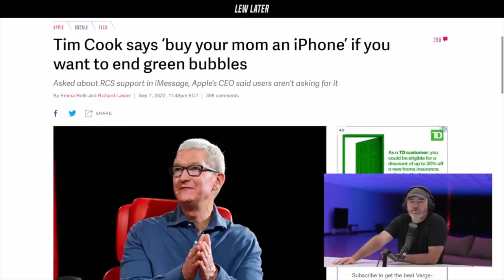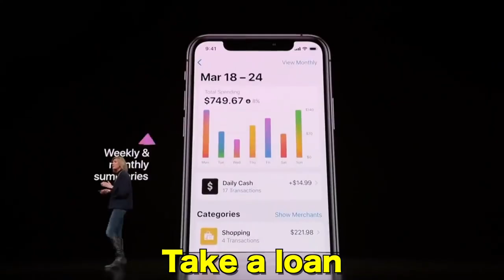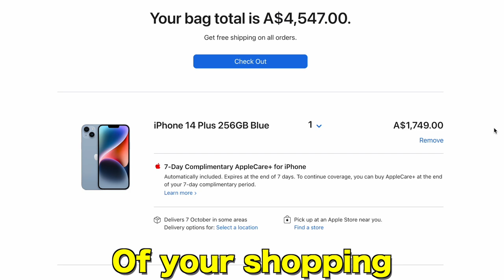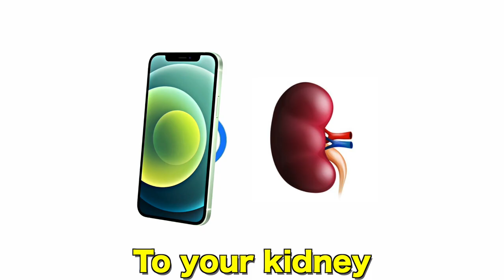Buy Your Mum an iPhone - PARODY SONG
Tim Cook tells fan to buy their mum an iPhone, instead of fixing iMessage.